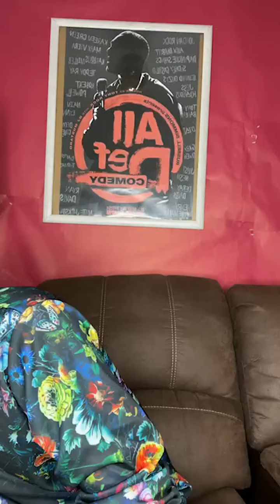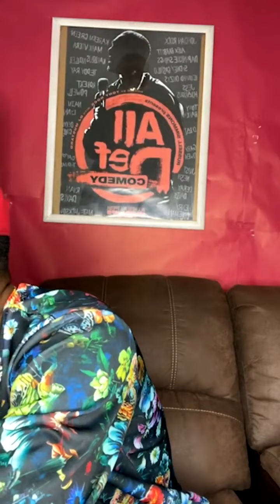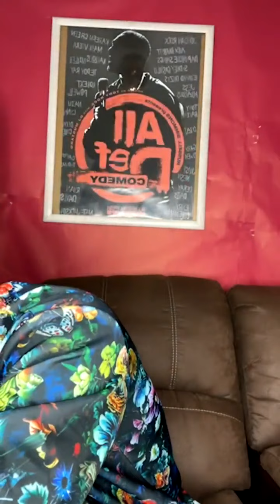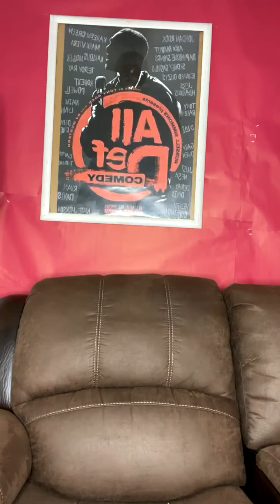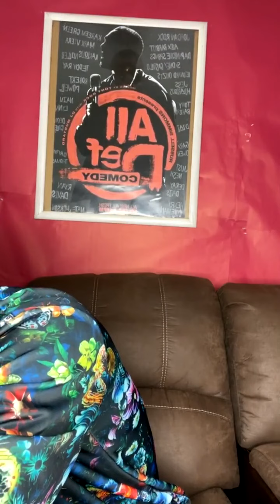Zodiac Show‼️ If You are Married With Kids and Your husband has another baby ,are you leaving?🤔